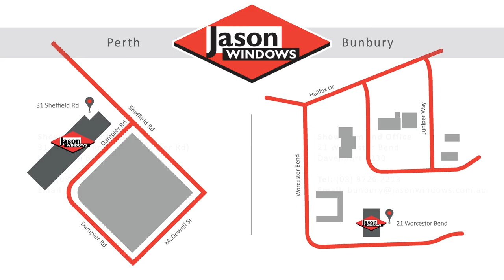How to Install Residential Sliding Window Security Screen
How to install the Jason Residential Sliding Window Security Screen. Follow our Jason Windows security expert to ensure a seamless fit. Call Jason Windows for further assistance on 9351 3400